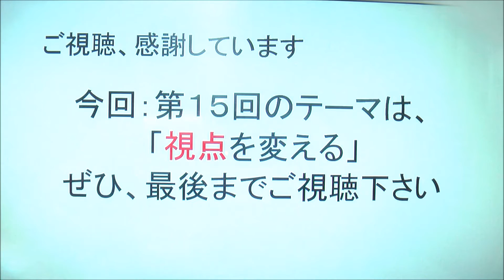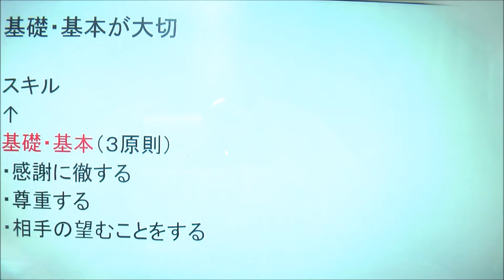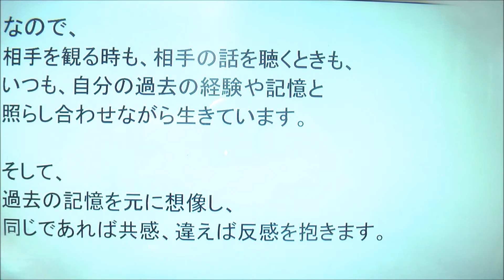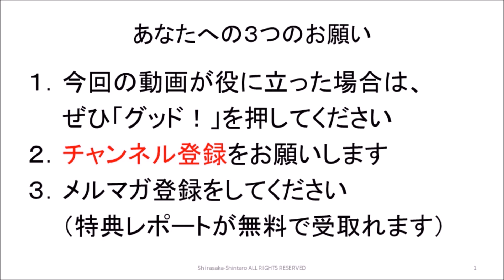コーチング１５ 視点を変える